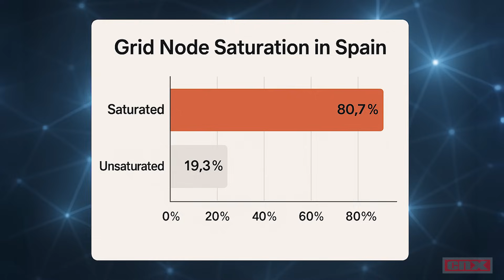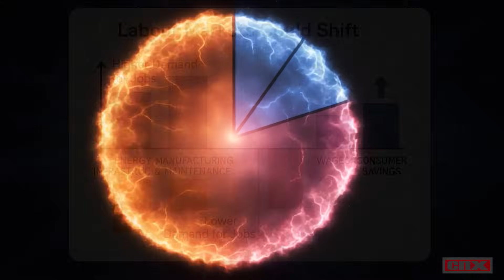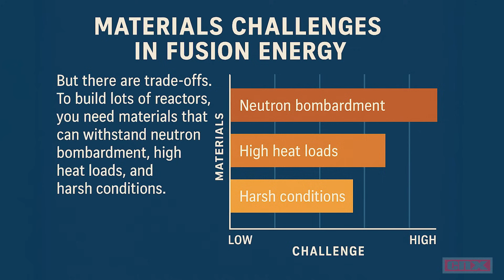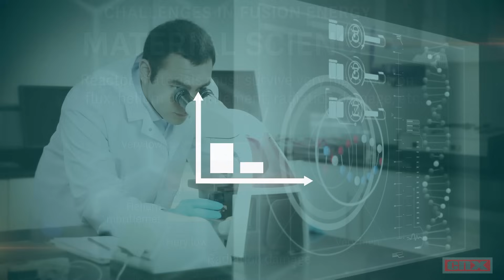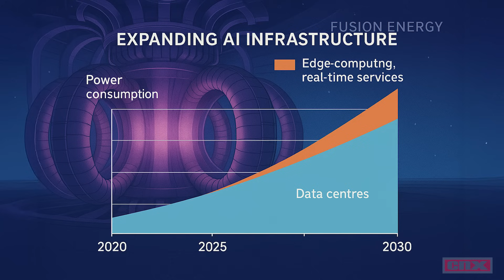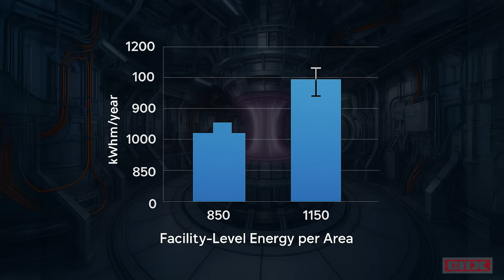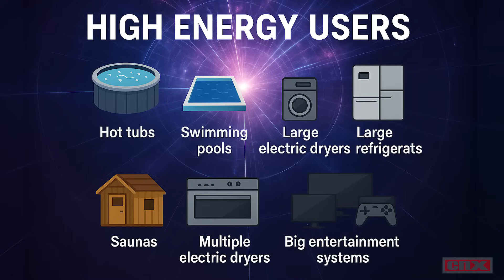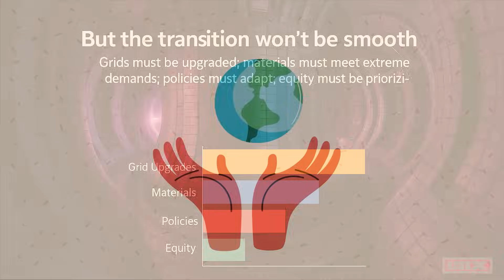Fusion Energy: What Happens When Power Has No Limits?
⚡ Fusion Energy: The Consequences of Unlimited Power ⚡

There are countless videos explaining how nuclear fusion works, but in this video, we go one step further — exploring the real consequences of fusion energy. Imagine a future where abundant electricity is no longer a dream but a reality. Where fusion reactors generate unlimited clean energy, driving costs toward zero and powering every home, factory, and city without limits.

This is what essentially unlimited electric power could mean in practice. From the massive benefits of cheap, clean, and sustainable energy to the economic, political, and social shifts it will bring, we uncover exactly what this future of energy looks like. By the end of this video, you’ll understand who wins and who loses in a world fueled by fusion energy.

🌍 we explore:

How fusion power could replace fossil fuels forever

The economic impact of abundant clean energy

What unlimited energy means for technology, industries, and everyday life

The hidden challenges of building a fusion-powered future

If you’re curious about the future of clean energy, fusion breakthroughs, and how unlimited power will reshape our world, this video is for you.